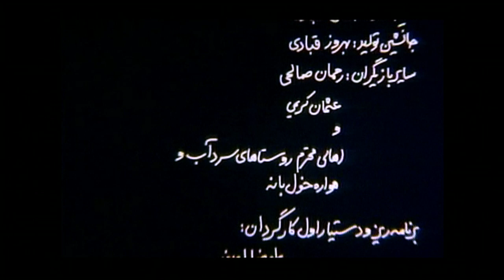زمانی برای مستی اسب‌ها - گفتگوی آپارات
گفتگوی آپارات با بهمن قبادی کارگردان فیلم 'زمانی برای مستی اسب‌ها' را اینجا ببینید